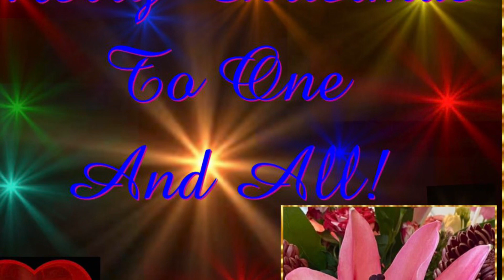Jingle Bells (By Kevin MacLeod)